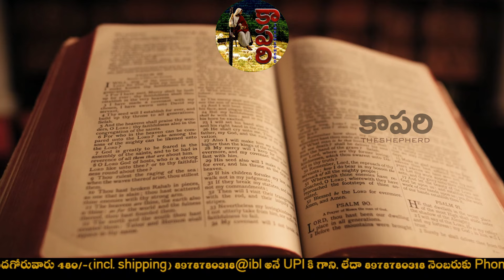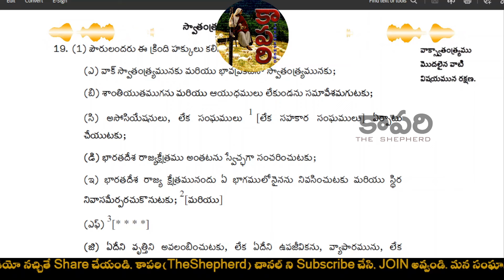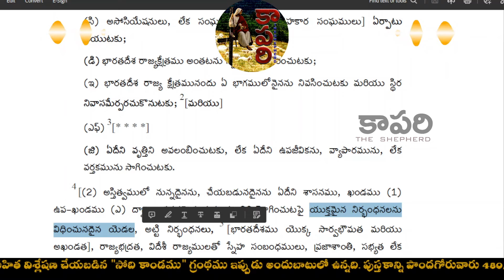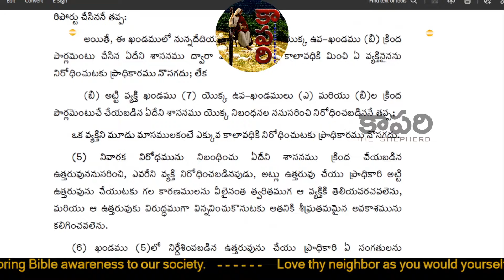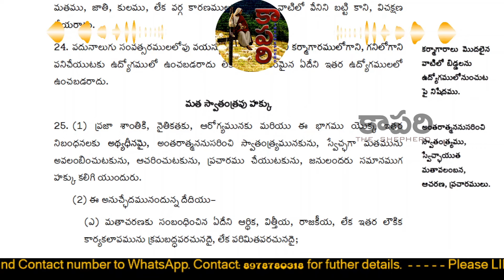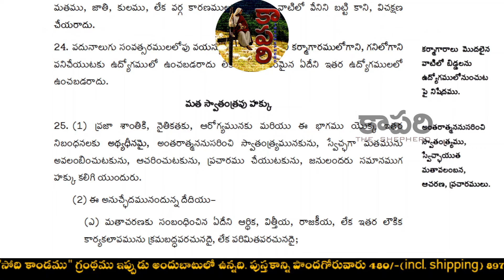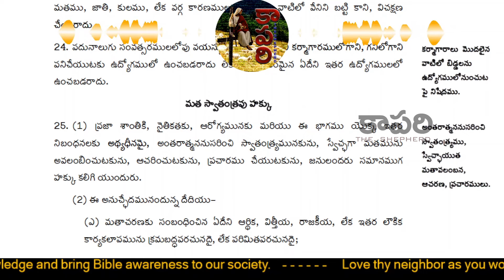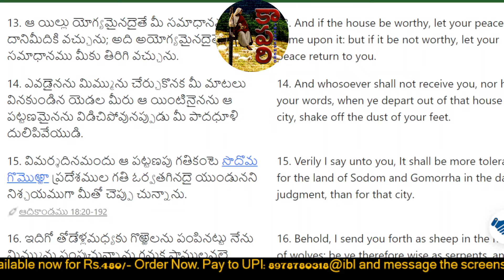సువార్త ప్రకటించగలగడం రాజ్యాంగం ఇచ్చిన హక్కే... కానీ ఎంతవరకు?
సువార్త ప్రకటించగలగడం రాజ్యాంగం ఇచ్చిన హక్కే,,, కానీ ఎంతవరకు? evangelism సువార్త hindu jesus @KaapariTheShepherd
చైత్రము 07, 1946.
సంఘానికి స్వాగతం. నేను, మీ కాపరిని.
మీరూ సంఘంలో చేరండి, సంఘస్తులు అవ్వండి. మన సంఘాన్ని, సమాజాన్ని రక్షించండి.
పాడరా పాడరా పాస్టరా అంటే... పరమగీతం పరమాపరిశుద్ధం అన్నాడంట

సోది కాండము - ఏబది ఆదుల యదార్థ దర్శనము (బైబిల్ ఆదికాండము యొక్క వాక్యసహిత సమగ్ర విశ్లేషణ)
336 పేజీల పుస్తకము కొరకు 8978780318@ibl అనే UPIకి 480/-(incl. shipping) చెల్లించి ఆ చెల్లింపుని, మీ addressతో సహా 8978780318కి WhatsApp చేయండి.
Pages: 336 (86,000+ words)
A5, Hard Bound, 70GSM
Size: 8.5 x 5.5 x 0.75 in
Weight: 460 g
MRP: 420/-    + (Rs.60/- shipping)
సోది కాండము kindle లో కూడా లభ్యమవుతున్నది:

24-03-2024 ఆదివారాన, (Palm Sunday)మట్టల ఆదివారాన్ని పురస్కరించుకొని తెలంగాణ దేవరకొండకి దగ్గరలో ఉన్న చింతపల్లి చుట్టుపక్కల ఊళ్ళలో సువార్త ప్రకటించి, ముగింపుగా సాయంత్రాన చింతపల్లిలో సువార్త ప్రకటించుటకు వచ్చిన 120 మంది క్రైస్తవ మతప్రచారకులను అక్కడి స్థానికులు అడ్డుకొని, వారి ఏకాభిప్రాయాన్ని తెలిపి, ఆ క్రైస్తవులు సువార్త ప్రకటించకుండా నిరోధించారు. దానితో స్థానిక హైందవులమధ్య స్థానికేతర క్రైస్తవులమధ్య వాగ్వివాదం తలెత్తింది. మధ్యలో ఆ క్రైస్తవుల కరపత్రాలనో, లేదా కొన్ని బైబిల్‌లనో తగులబెట్టడం జరిగిందని సమాచారం. అదృష్టవశాత్తు ఎవ్వరికి ఏ హాని కలుగకుండానే వివాదం ముగిసింది. అయితే, ఇది తీవ్ర మతోన్మాదం అని అనేకమంది పాస్టర్లు హైందవులపై విషం చిమ్ముతున్నారు.
అస్సలు మన రాజ్యాంగం మతప్రచార హక్కుని ఎలా ఇచ్చింది, దానికి ఆంక్షలు ఏమిటి? అన్నిటికీ మించి, ఇలాంటి సువార్తే మీకూ ఎదురైతే ఎలా స్పందించాలి? ఈ ప్రశ్నకు సమాధానాన్ని ఈ వీడియోలో మీరు పొందగలరు.

ఈ వీడియోని Like చేయండి, మీ శక్తికొలదీ ఇతరులకు Share చేయండి.
అన్నిటికంటే మించి... అన్ని విషయాలలోనూ జాగరూకతతో ఉండండి, వివేకంతో వ్యవహరించండి.

శుభం భూయాత్.

Telugu textbooks / తెలుగు పాఠ్యపుస్తకాలు (1-10 తరగతులు) SCERT AndhraPradesh, Telangana